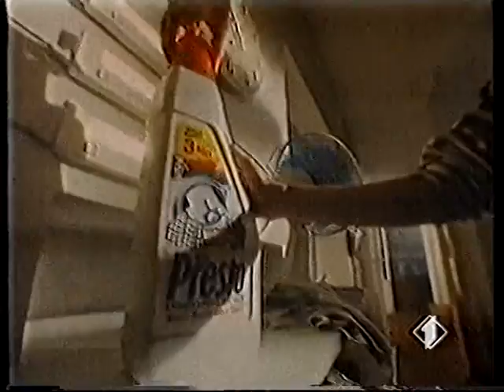Blocco pubblicitario serale del 27 maggio 1990 (2 di 4)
Promo Emilio 90 (dall8 giugno tutte le sere alle 19.30 Italia 1), voce Fabrizio Casadio [0:05]
Pepsi (Cola) Più avanti cè Pepsi Voce Michele Kalamera [0:45]
Badedas Noir (nuovi bagno, doccia e deodorante) Entra in Badedas Noir Voce Sandro Sardone (?) [1:15]
Valigie Delsey (Paris) Più forte nei punti deboli Voce Giovanni Battezzato [1:46]
Leocrema quando la pelle chiama Leocrema è lì [2:02]
Yomo alla frutta Yomo alla frutta. Lo yogurt e la frutta. Compare Riccardo Rossi .Voce Claudio Capone [2:18]
Preparazione H (pomata) Voci Gianfranco Gamba e Natale Ciravolo. [2:49]
Orologi Missoni Sport Con un uomo così il tempo non basta mai Voci Natale Ciravolo e Elisabetta Cesone (?) [2:59]
Bio Presto lavatrice - una storia di bianco e colore bianco bianco rosso rosso verde verde [3:15]